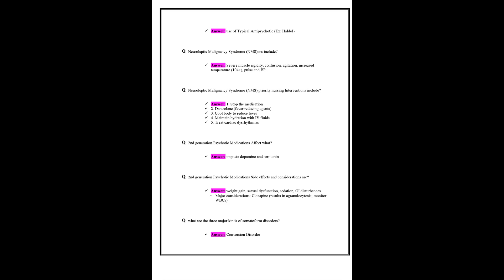FINAL EXAM PRN 1562 PRN1562 20232024 UPDATE PRINCIPLES OF MENTAL HEALTH NURSING EXAM QUESTIONS AND V